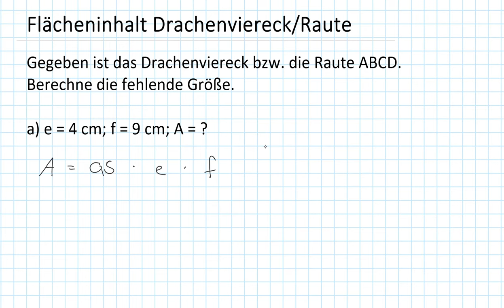Drache/Raute - Mit Flächenformel rechnen (6.3)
Eine kurze Einführung, wie man mit der Flächenformel fehlende Größen berechnet.